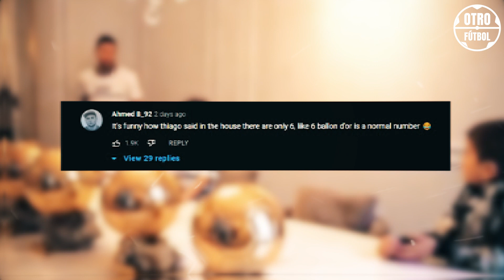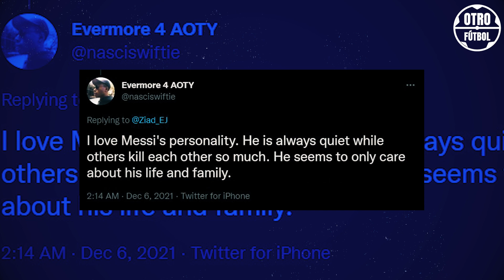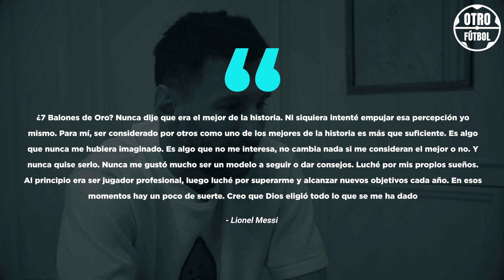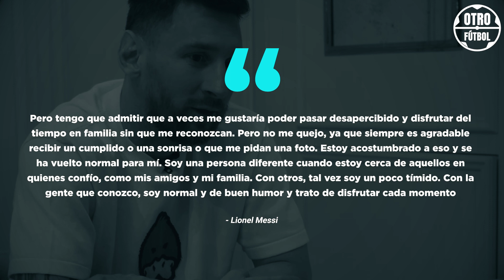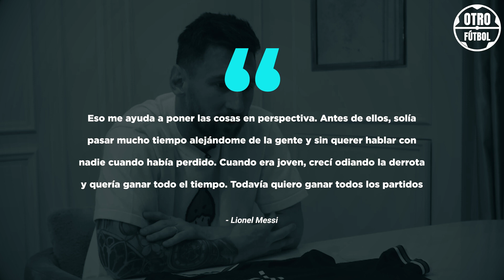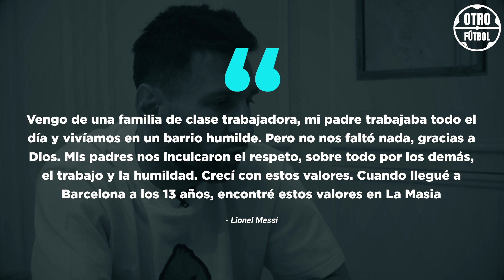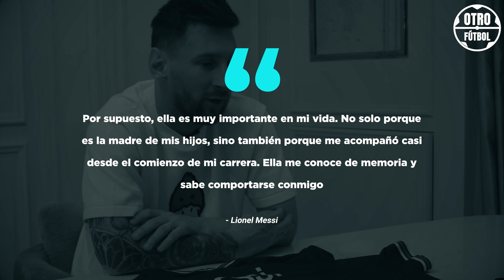¡THIAGO MESSI HA TROLLEADO ÉPICAMENTE A PAPÁ! ¡ESO ES LO QUE HA HECHO!